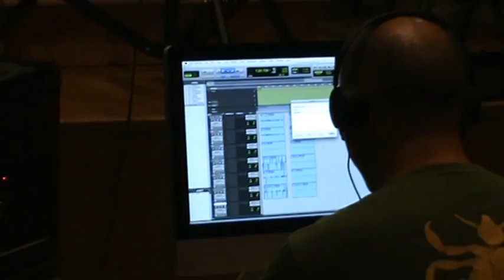Making-of cd mudéjares d´Ontinyent